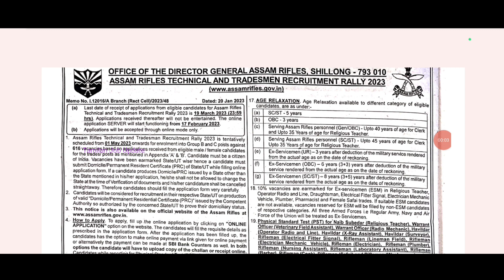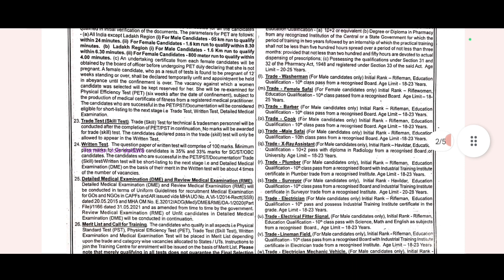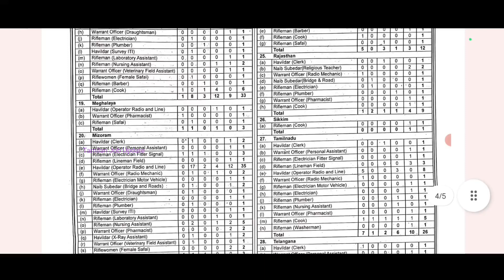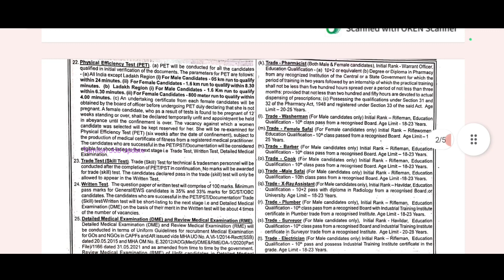➡️Group B & Group C வேலை//10th Pass to Any Degree//616 காலியிடம்//சம்பளம்-19900/Government Job/TAMIL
Group B & Group C வேலை..